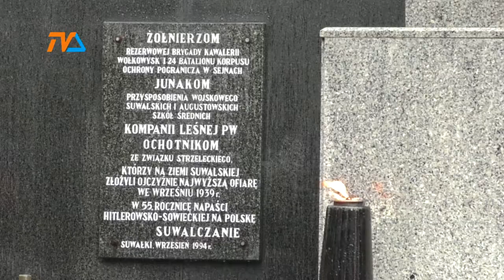Wrzesień '39. Pamiętamy. |TVSUWAŁKI